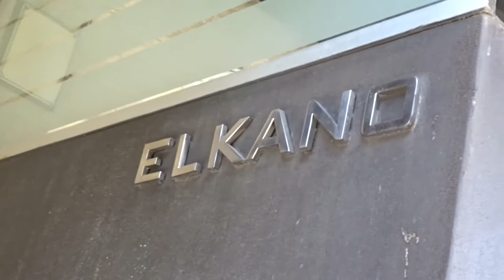Best lunch, Elkano restaurant, Getaria, Spain 2017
Elkano restaurant, Getaria [near San Sebastian], Spain in 2017. Best lunch ever. Seafood restaurant on the north coast of Spain. Simple food but amazingly prepared. Specialty is barbecued Turbot. The rice pudding was the best I have ever had; perfect chilled temperature, texture of the rice, ratio of liquid, creaminess, sweetness. Everything about the restaurant was perfection: food, service, wine, linen, the ambient temperature on a hot summer day etc.